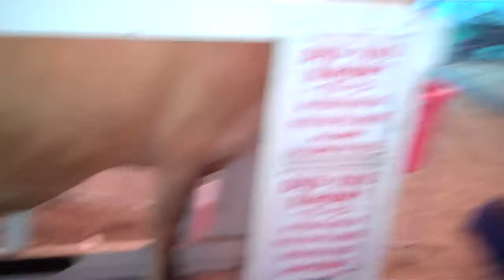Milking cows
Summer of 2013, we milk cows. Well...A cow.